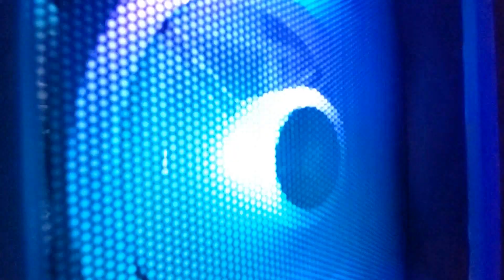ZOTAC GeForce RTX 2080 AMP & Corsair 280X RGB BUILD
Computer Specs:

MSI MPG Z390M GAMING EDGE AC LGA 1151 Micro-ATX Motherboard
Intel Core i7-8700K Desktop Processor
ZOTAC GAMING GeForce RTX 2080 AMP
Corsair VENGEANCE RGB PRO 32GB (2 x 16GB) DDR4 DRAM 3200MHz C16 Memory Kit
Corsair Hydro Series H100i RGB PLATINUM SE 240mm Liquid CPU Cooler
Corsair Force Series MP510 960GB M.2 SSD
Corsair Force Series MP510 480GB M.2 SSD
CORSAIR RMX850x White Series (2018)
Noctua NF-B9 redux-1600
Мiсrosoft Wíndоws 10 Pro 64 bit